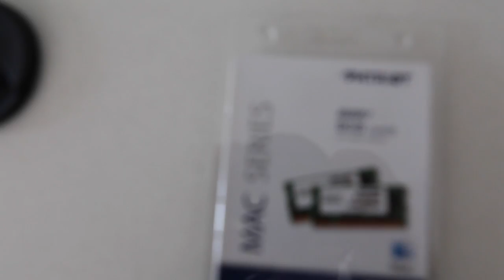PLANE GLIDER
ANOTHER DAY OUT.